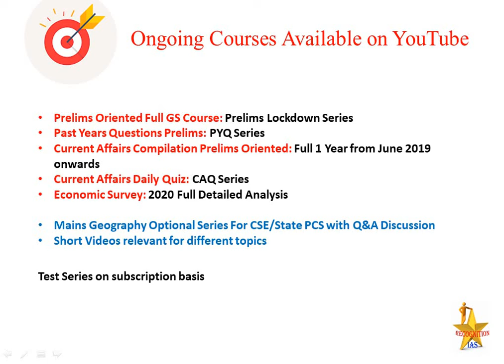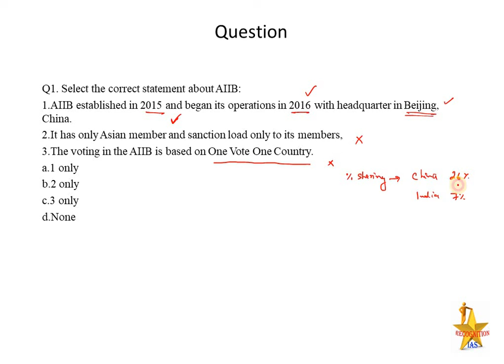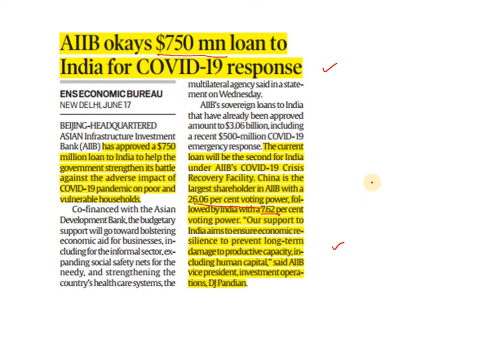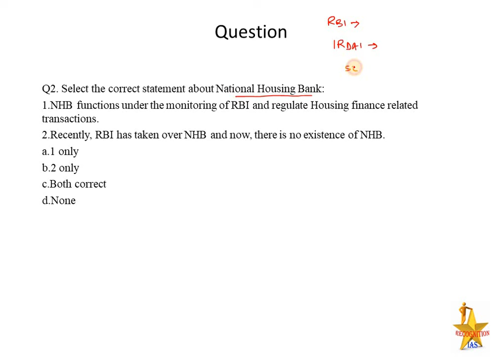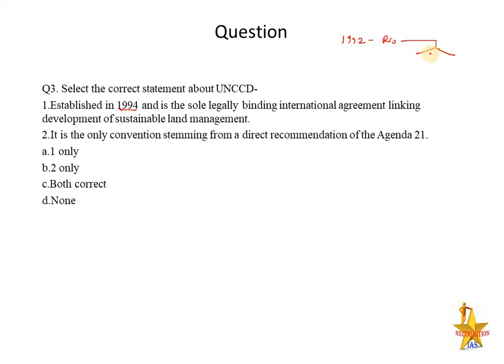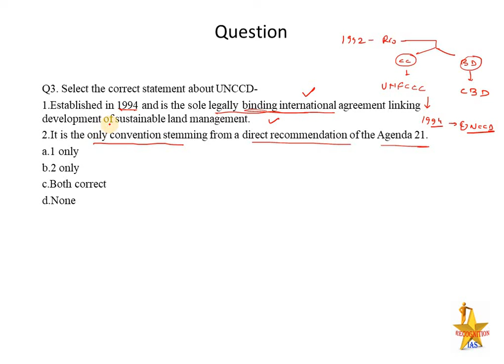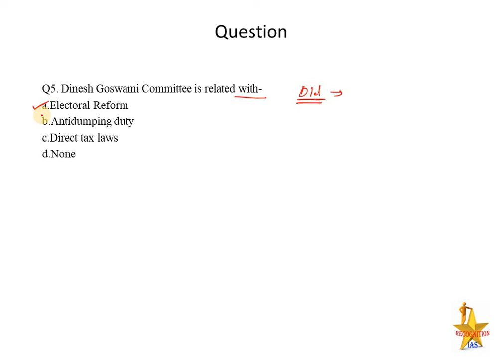CAQ- 18 June: PIB, TheHindu, IndianExpress, TOI, HindustanTimes